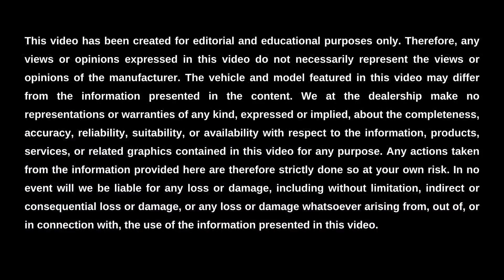What is the MPG of the 2023 Mercedes-Benz GLE? || Mercedes-Benz of Beverly Hills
Mercedes-Benz of Beverly Hills is here to help you learn about the MPG of the 2023 Mercedes-Benz GLE, as well as its driving range, engine specs, and gas tank size. This gorgeous mid-size luxury SUV’s MPG ranges from 16 miles per gallon in the city to 25 miles per gallon on the highway. Its driving range is up to 563 miles on a single tank of gas under ideal conditions for the base model. The engine specs of the 2023 GLE include a 2-liter turbo 4-cylinder engine, a 3-liter turbo 6-cylinder mild hybrid engine, or a 4-liter twin-turbo 8-cylinder mild hybrid engine. And finally, the gas tank size is 22.5 gallons for all models for the 2023 model year.

To learn more about the gas tank size, engine specs, driving range, and MPG of the 2023 Mercedes-Benz GLE near Los Angeles, visit us online or in-person at Mercedes-Benz of Beverly Hills. We look forward to serving you.

Visit Us Online or In-Person:
Mercedes-Benz of Beverly Hills
9250 Beverly Blvd, Beverly Hills, CA, 90210